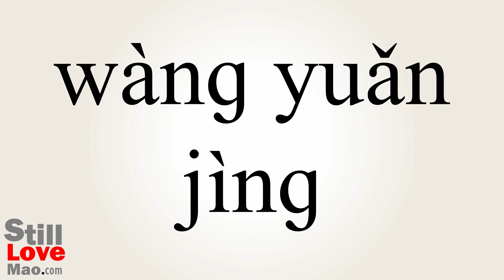How to Say Telescope in Chinese